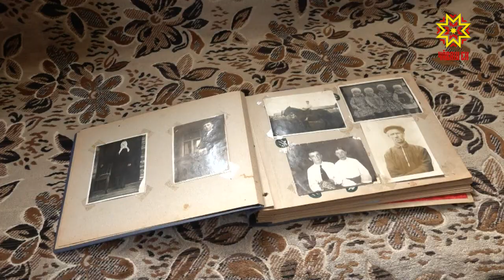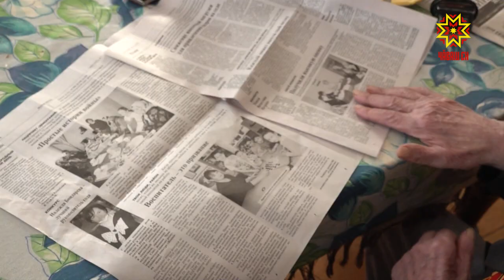Ветеран Илларионов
У каждого человека своя судьба. Ветеран Великой Отечественной войны Илларион Илларионов из Ядрина недавно отпраздновал вековой юбилей. Но в свои сто лет хорошо помнит  мельчайшие подробности своей  жизни.